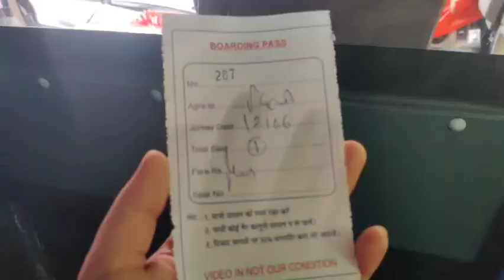Returning a borrowed phone of my friend to her..